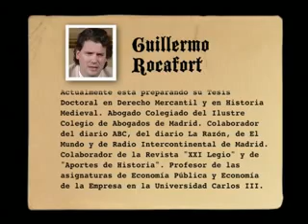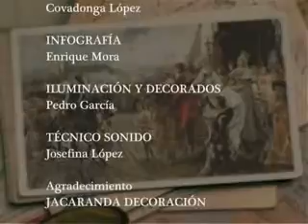Guillermo Rocafort-Los Almogavares.wmv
Guillermo Rocafort-Los Almogavares